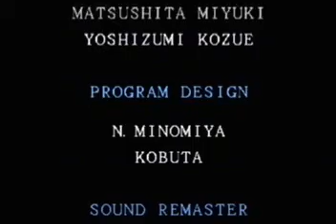Vampire Savior EX PS2 Edition - Another Walkthrough With Dee The Unknown Darkstalker.